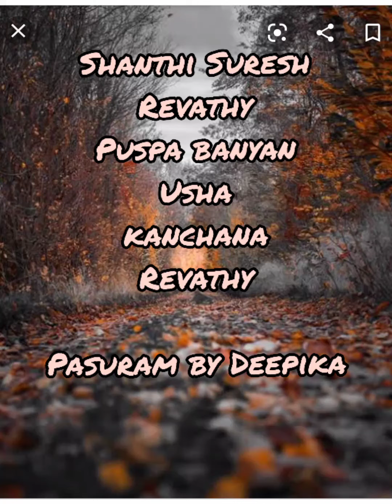Dhanur Madha kolam 18 and Sunday special Kutties kalakkal by Deepika